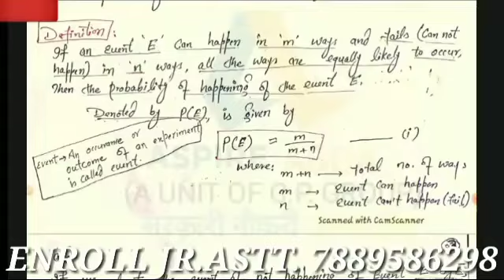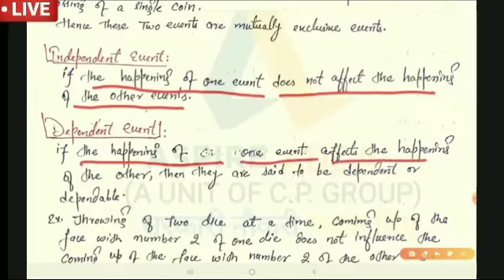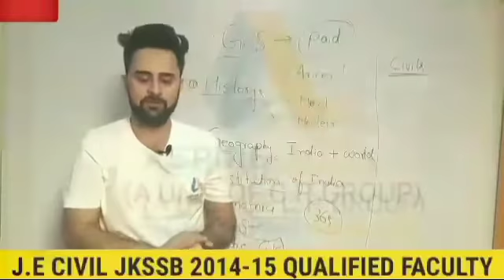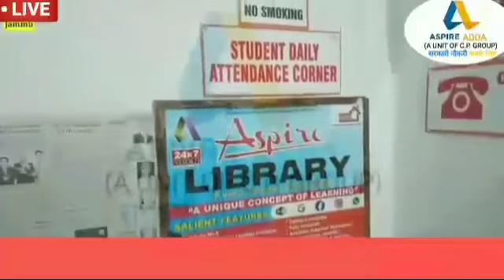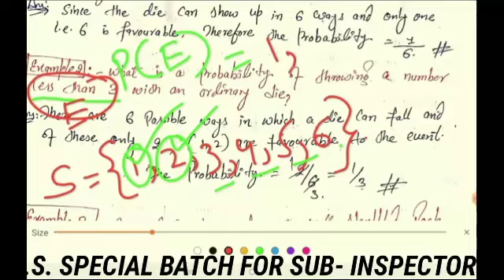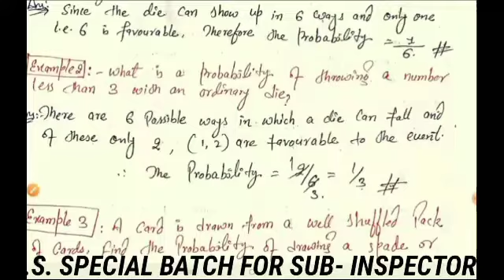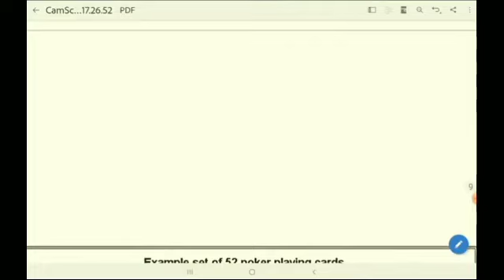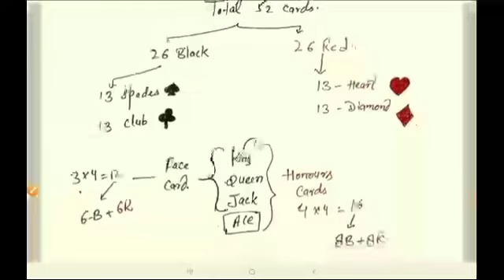MATHEMATICS_LECT_9 Probability Account_Assistant JKSSB